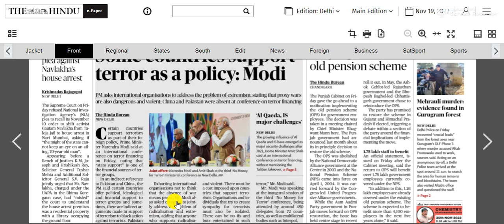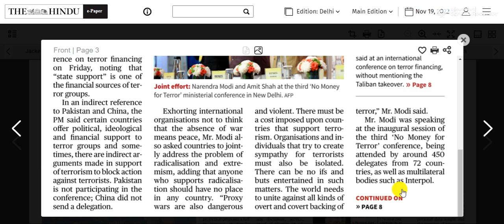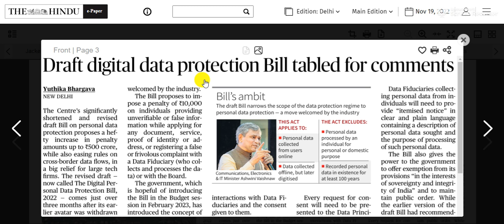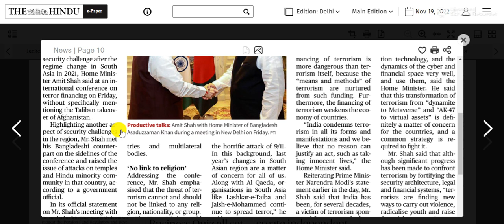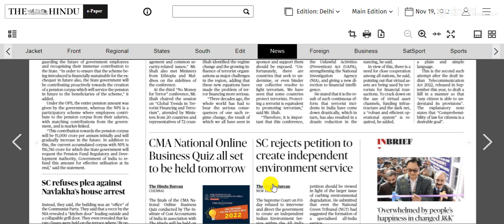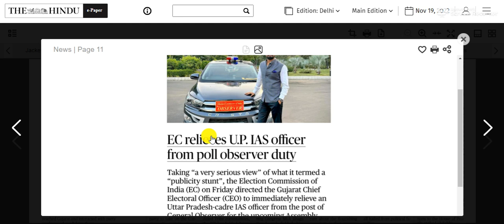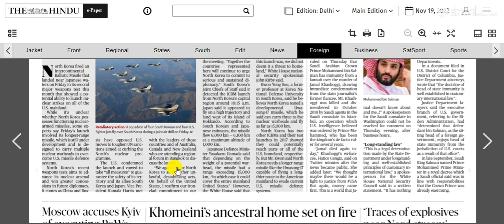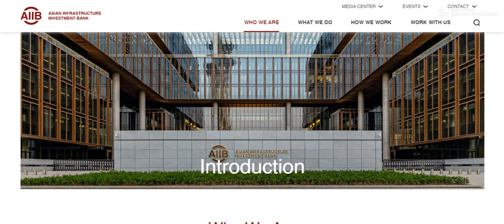19 November 2022 | The Hindu Newspaper Analysis | Current Affairs 2022 UPSC IAS Todays The Hindu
@World Affairs
 @NEXT EXAM